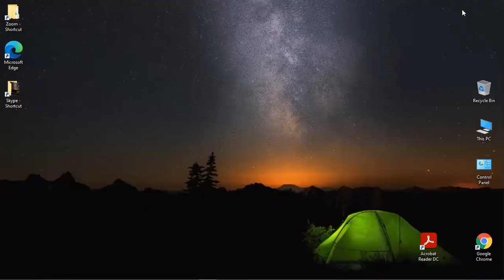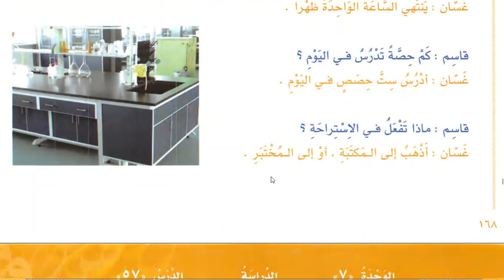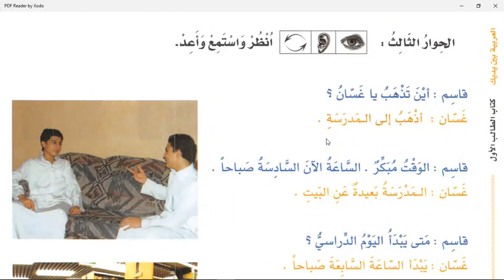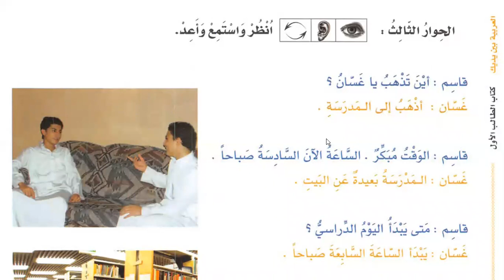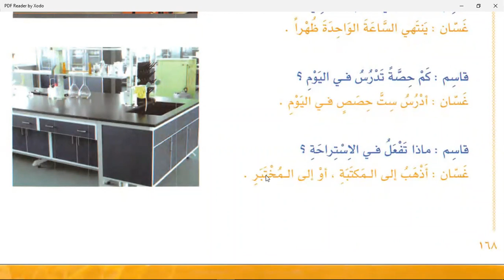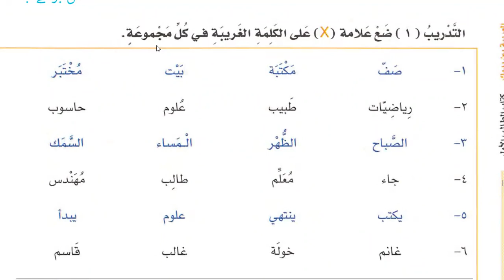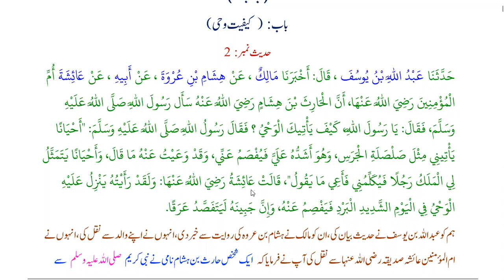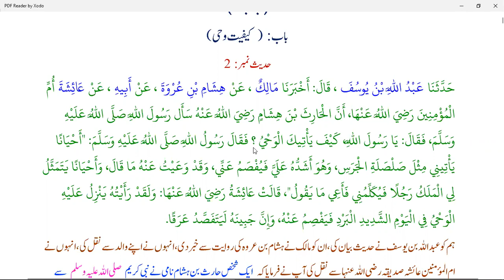Class 39 | Lesson 57 of Al Arabiyyahtu Bayna Yadayk Book 1 Part 1 in English